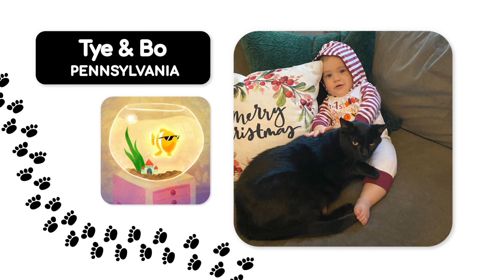Babyfirst- I Love My Pet 25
Babyfirst- I Love My Pet 25- Paisleigh & Hootie, Tye & Bo, Trace & Tuffy, Samantha & Kobe, Wesley & Jemma, Owen & Benji, McKinley & Kiwi, Mia & Vivi